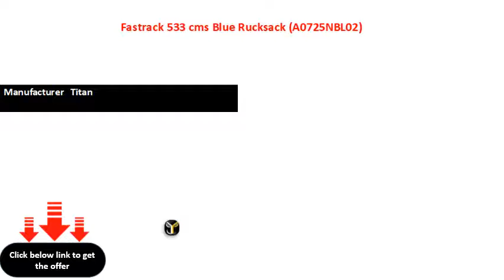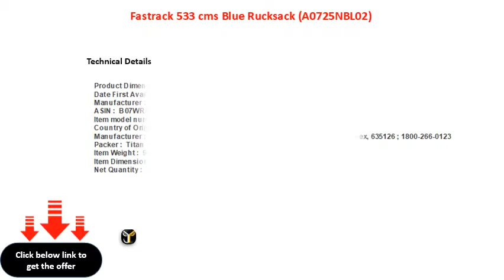Fastrack 533 cms Blue Rucksack A0725NBL02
Fastrack 53.3 cms Blue Rucksack (A0725NBL02)
Date First Available   21 August 2019
Manufacturer   Titan
ASIN   B07WRPSG81
Item model number   A0725NBL02
Manufacturer   Titan, Titan Company Limited, No 3 SIPCOT industrial complex, 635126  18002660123
Packer   Titan Company Limited, No 3 SIPCOT industrial complex, 635126
Net Quantity   1 Numbers